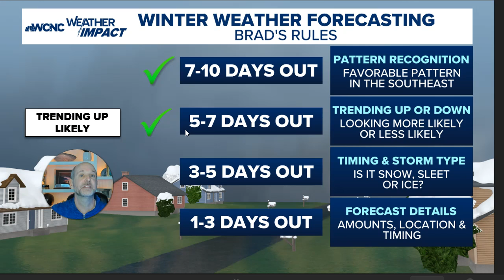Thursday weather vlog 1/16/2025: Chief Meteorologist Brad Panovich shares the weather outlook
Thursday weather vlog 1/16/2025: The pattern is there, but it could also be too far south for some.